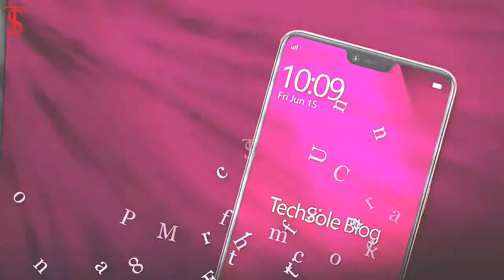OPPO A3S TRAILER VIDEO.. !OPPO A3S FEATURES... !2019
OPPO A3S TRAILER VIDEO... !
OPPO A3S OFFICIAL VIDEO.. !
OPPO A3S FEATURES... !